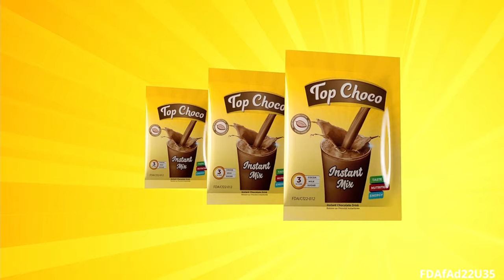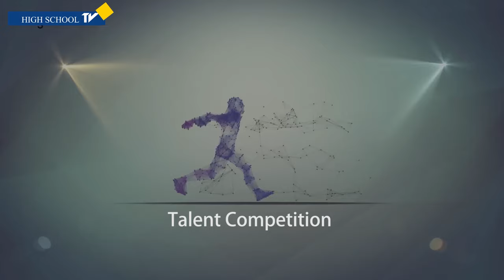This Female rapper from ODUPONG Senior High School will make your day. WTB Season 6.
We showcase, help and build amazing  talent performances on  WTB Season 6 from the High schools. You will be the coach this time. Let us know who your favorite in the comments and Vote

WHO’S THE BEST (WTB) is a countrywide Senior high school Talent competition program organized by High School TV to help build the confidence and capabilities of students and unearth talents from the various senior high schools also to help create awareness for Coronavirus in the schools and  promote creative art in Ghana from High schools as well, specifically in the areas of Modelling, Dance, Drama, Poetry, Rap, Dancehall, Singing, Cultural Display, Cadet Display etc. The Competition has an annual Awards scheme and the Grand finale at the National Theatre every October.